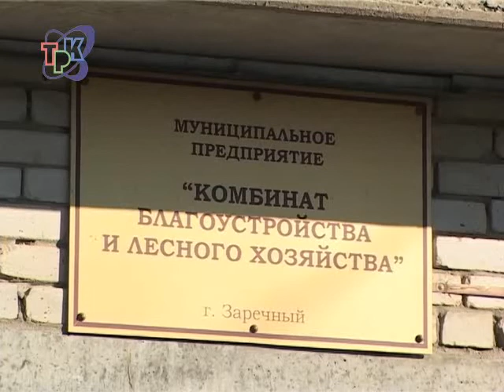КБУ готов к работе зимой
"Комбинат благоустройства и лесного хозяйства" перешел на зимний график работы. Две смены водителей с пяти утра готовы во всеоружии встретить и снег, и гололед. Работниками предприятия к зиме поготовлено 65 единиц специальной техники.